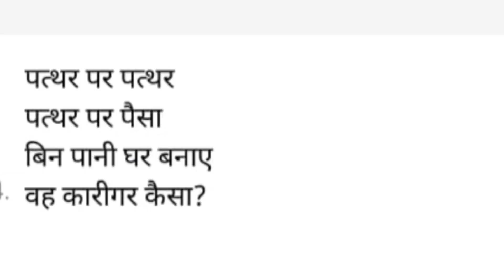5 signs that he / she is interested in you../Kamlesh Soni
5 signs that he / she is interested in you../Kamlesh Soni

For Buy E-books
"प्यार, वासना और इनके बीच में सब कुछ: रिश्तों को संतुष्ट करने के लिए एक मार्गदर्शनात्मक विवरण"
Discretion:-
परिपर्णता, वासना और सम्बन्धों का मिश्रण एक व्यक्ति के जीवन में महत्वपूर्ण होता है। प्रेम एक गहरा आत्मिक आनंद है जो हमें दूसरे व्यक्ति के प्रति समर्पित होने का अहसास कराता है। इसके साथ ही, वासना एक प्राकृतिक भावना है जो देहिक और मानसिक आनंद को प्रेरित करती है।

रिश्तों को संतुष्ट रखने के लिए, यह महत्वपूर्ण है कि हम प्यार और वासना के मध्यस्थ संतुलन को समझें। प्यार केवल आत्मा के साथ नहीं, बल्कि शरीर और मन के साथ भी जुड़ा होता है। दूसरी ओर, वासना शारीरिक और भावनात्मक आकर्षण को दर्शाती है।

एक स्वस्थ संबंध बनाने के लिए, समझदारी से काम करना महत्वपूर्ण है। सहयोग, समर्थन और समझदारी से भरपूर रिश्ते बनाने में मदद मिलती है। विशेष रूप से, वासनाओं को समझना और उन्हें नियंत्रित करना महत्वपूर्ण है, ताकि ये रिश्तों को हानि नहीं पहुंचा सकें।

अवश्य, सभी रिश्तों में संवाद की महत्वपूर्ण भूमिका होती है। खुले मन से बातचीत करना, समस्याओं को सुलझाने में मदद करता है और संबंधों को मजबूत बनाने में मदद करता है।

समान रूप से, स्वयं की देखभाल और स्वास्थ्य पर ध्यान देना भी महत्वपूर्ण है, क्योंकि यह आपको रिश्तों को संतुष्टीपूर्ण तरीके से निभाने में मदद करेगा।

इस प्रकार, प्यार, वासना और संबंधों के बीच संतुलित मार्गदर्शन से हम खुशहाल और समृद्ध जीवन जी सकते हैं, जहां हम अपने संबंधों को पूरी तरह से समझते हैं और संतोषपूर्ण तरीके से उन्हें निभा सकते हैं।

Kamlesh Soni एक रिलेशनशिप कोच है, 2019 से लेकर आजतक उन्होंने हजारो लोगो को फ़ोन पर मदद की है जो लोग अपने रिलेशनशिप प्रोब्लेम्स को लेकर उन्हें कोन्टक्ट करते है, हमारा ये मिशन है की जो लोग रिलेशनशिप प्रोब्लेम्स को लेकर हमेशा हताश और निराश रहते है ऐसे लोगो को मदद करना। ताकि लोग अपने रिलेशनशिप को ठीक करना खुद सिख सके, साथ में ये सीखना की खुद के इमोशंस को कैसे समझा जा सकता है, ताकि रिलेशनशिप प्रोब्लेम्स होने के बाद इंसान खुद को संभाल सके और जीवन में हमेशा खुश रहे नाकि निराशा की और बढ़े।